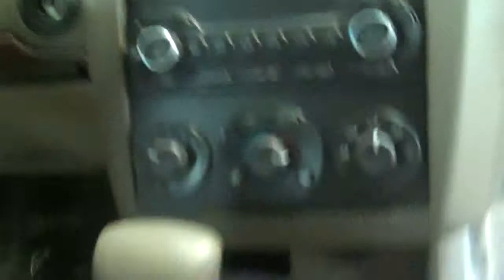2005 Chevrolet Malibu